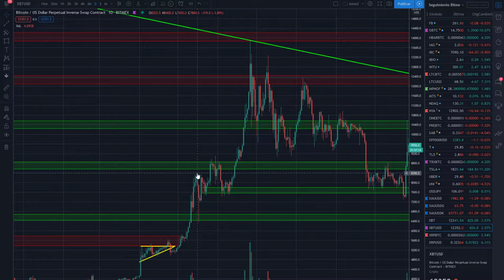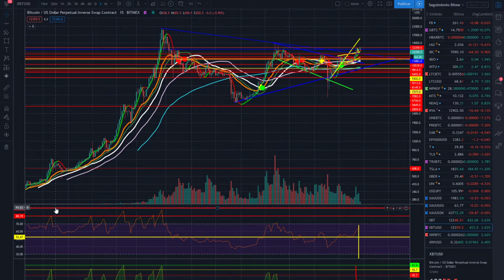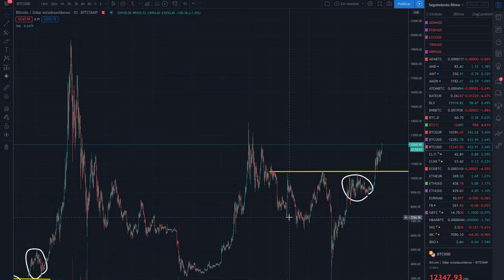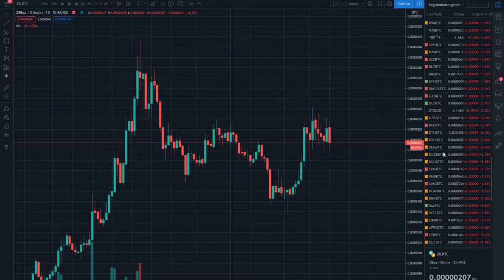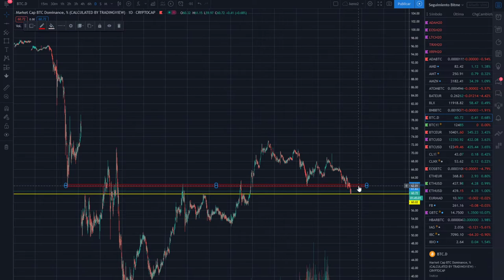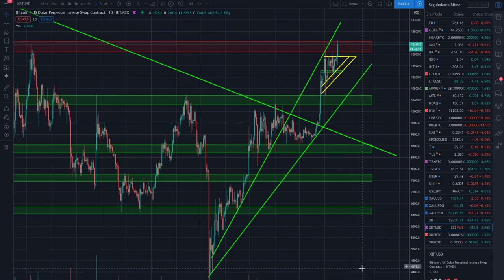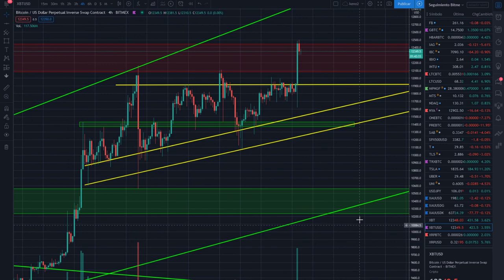BITCOIN hoy si que si, pero cuidado, el que avisa no es traidor, es avisador